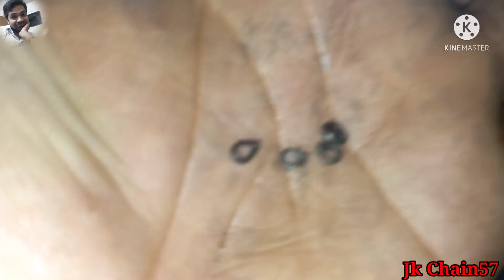Payal Ka Naka Banane Ki Machine। ।पायल और चैन के नाके बनाने की मशीन। ।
अधिक जानकारी के लिये कृपया फोन करे अथवा whatsapp करे ,,,,
jk chain solution Agra
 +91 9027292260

follow me on whaysapp

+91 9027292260